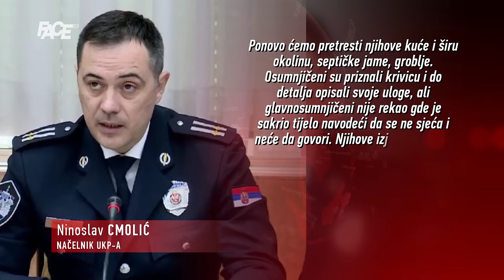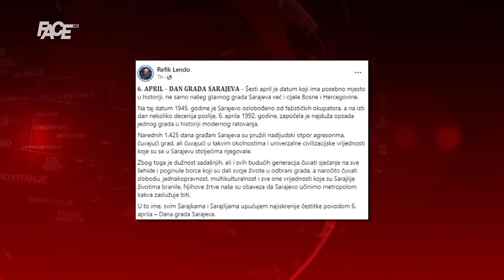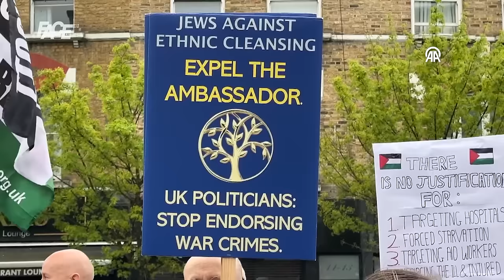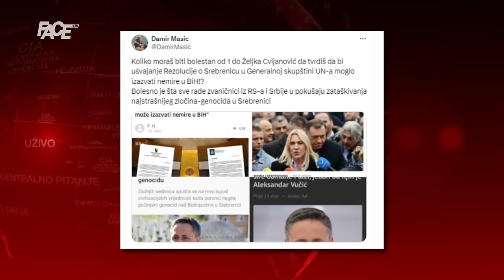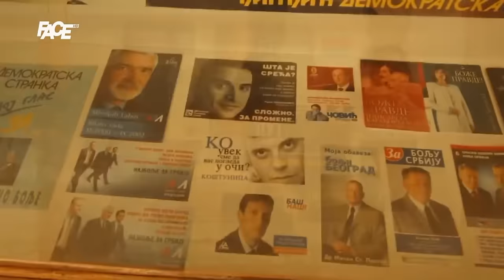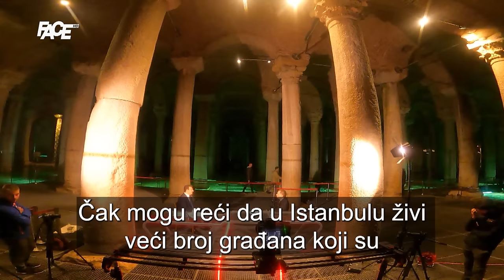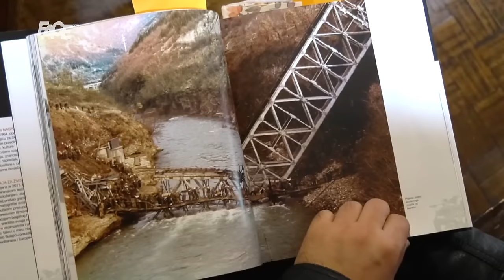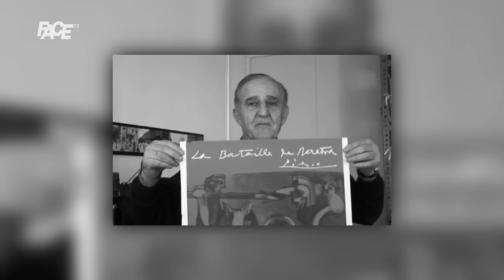CENTRALNI DNEVNIK – 6. 4. 2024.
Marketing, YouTube & Digital distribution:
EMDC Network